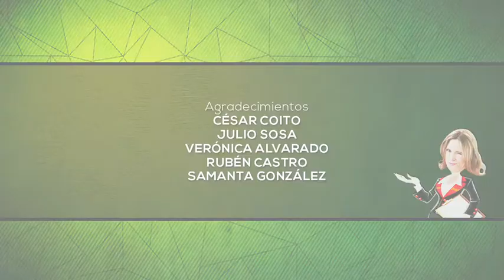El Toque: ¿ Se hace el gobierno la guerra económica a sí mismo?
Padeciendo la escasez, Diana Carolina se pregunta por qué, si es la empresa privada la que supuestamente hace la guerra económica, entonces no puede conseguir tampoco productos fabricados por el gobierno. Hay algo oculto tras esta reiterada excusa del oficialismo para exculparse del desabastecimiento.